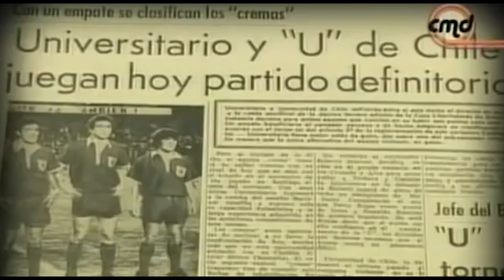Universitario de Deportes Sub-Campeón de América 1972.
La "U" fue el primer equipo peruano en poder llegar a una final de la Copa Libertadores. Fue en 1972, cuando eran dirigidos por  el uruguayo Roberto Scarone. Hoy se cumplen 48 años de aquella gesta.